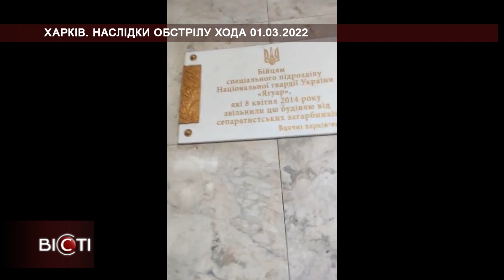ХАРКІВ. НАСЛІДКИ ОБСТРІЛУ ХОДА 01.03.2022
stoprussiа ХАРКІВ. НАСЛІДКИ ОБСТРІЛУ ХОДА 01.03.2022